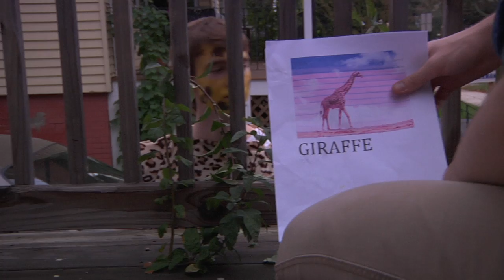CJ Is A Tree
CJ gets some lessons in showbusiness.